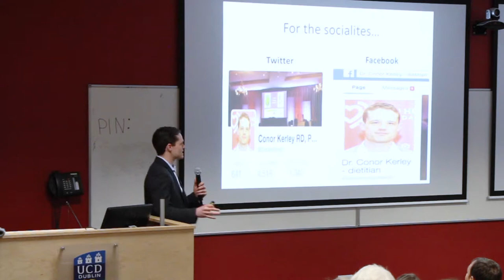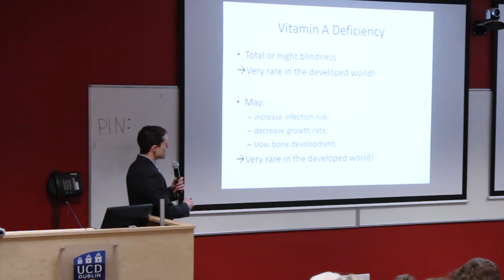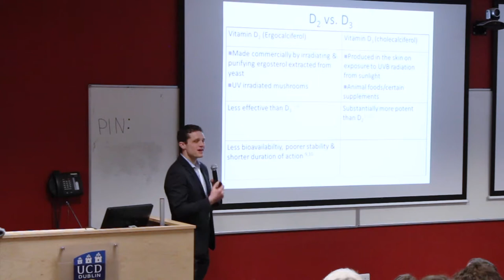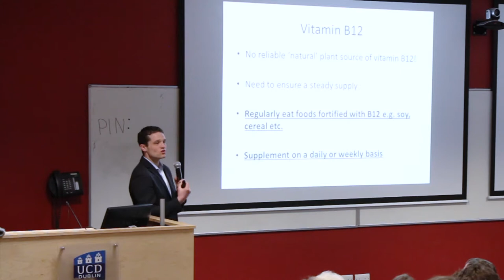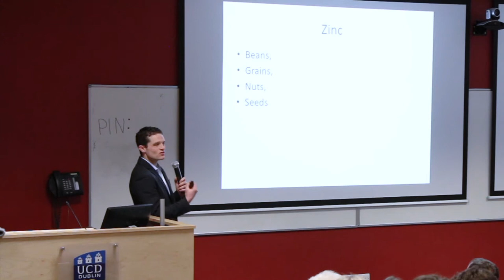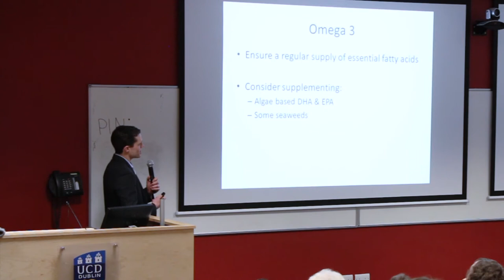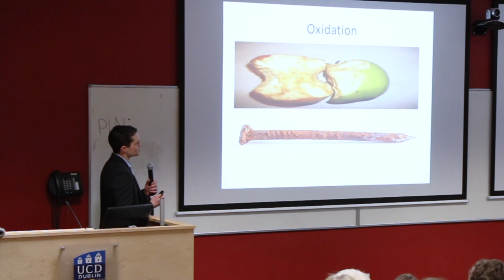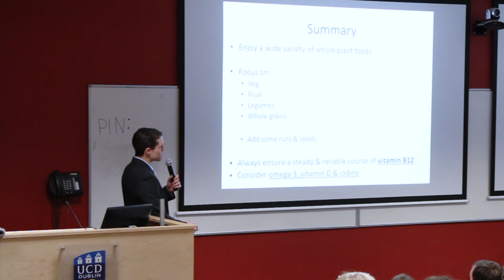Dr Conor Kerley - Plant Based Doctors Ireland - Food as Medicine Conference Mar 19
Plant Based Doctors Ireland - Food as Medicine Conference 9th March 19 in Dublin
 Dr Conor Kerley - Dietitian - Plant based diets at different stages of life